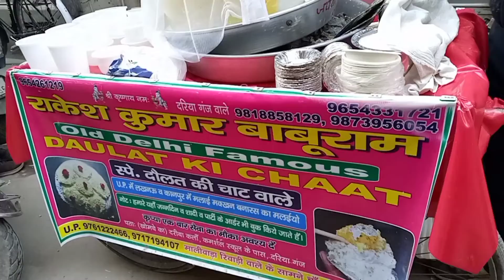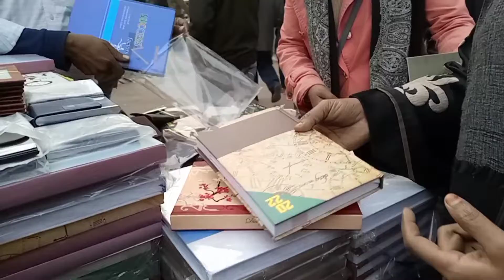mashallah,, mene kharida gold Aisha ((37))